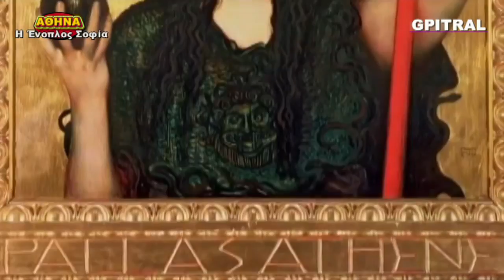Αθηνά η ένοπλος Σοφία Les Grands Mythes 5/20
Αθηνά η ένοπλος Σοφία από την σειρά Les Grands Mythes... Ελληνική Μυθολογία ... Με Αγάπη για τα Παιδιά μας που είναι το Μέλλον μας. Να Σκέπτεστε και να Ονειρεύεστε το Καλύτερο... Μετά να Αγωνίζεστε να το κάνετε Πράξη...